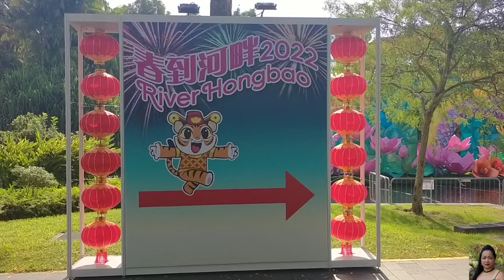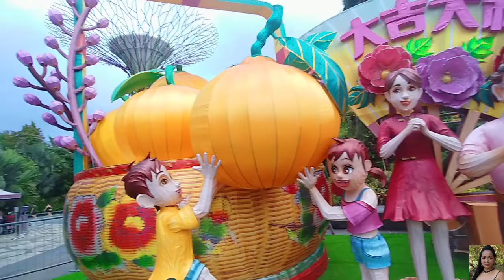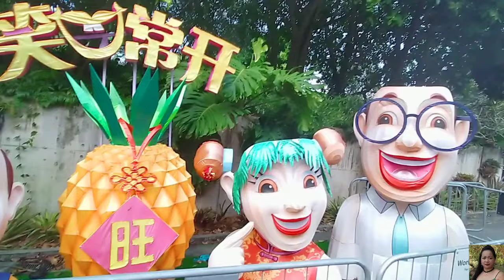RIVER HONGBAO 2022/GARDEN BY THE BAY